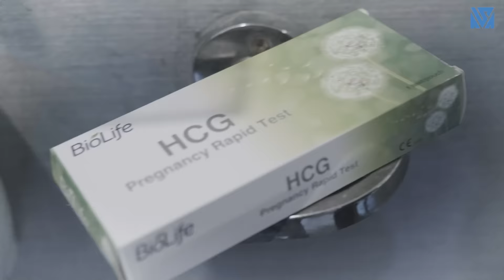Ngủ Nhầm 1 Đêm Với Tổng Tài Phan - Phần Full - Đừng Coi Thường Người Khác